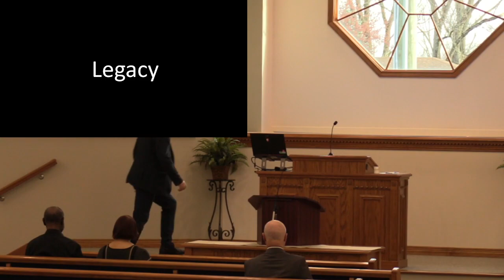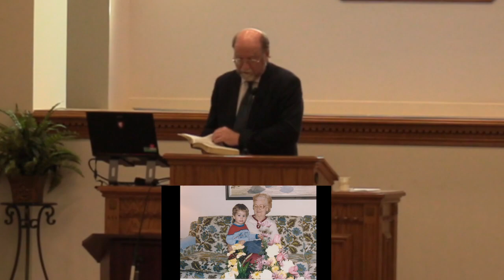What Will Your Legacy Be?